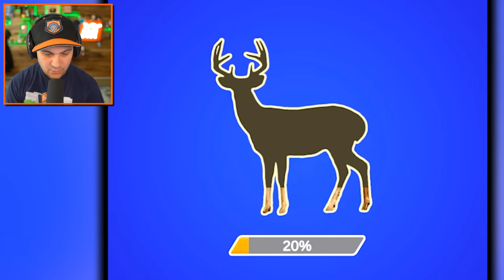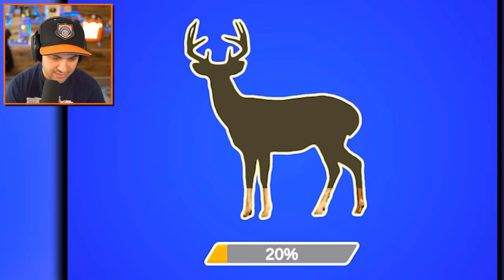I Evolved My Cat WAY TOO FAR... (Mistakes were made)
I Evolved My Cat 100 TIMES In Cat Evolution!